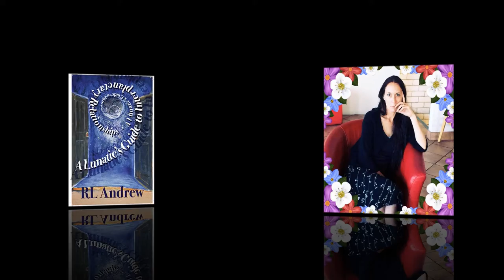RL Andrew- "A Lunatic's Guide to Interplanetary Relationships"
RL Andrew- "A Lunatic's Guide to Interplanetary Relationships". 2018/08/14 03:52:37. T:(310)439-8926.